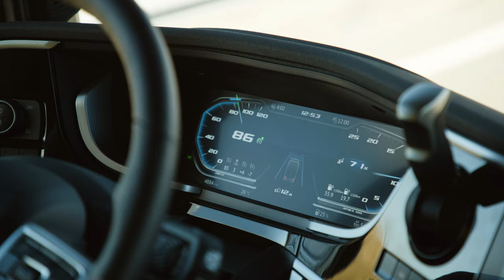New Generation DAF XF 450: Crowned 'Green Truck 2023'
Up to 10% fule efficiency gain.

If you choose the New Generation DAF XF, XG or XG+, you are ready for the world of tomorrow. The XF 450 has even been awarded the Green Truck 2023. This New Generation DAF is not only good for you, but also for the environment.